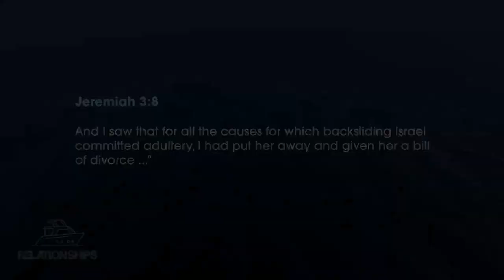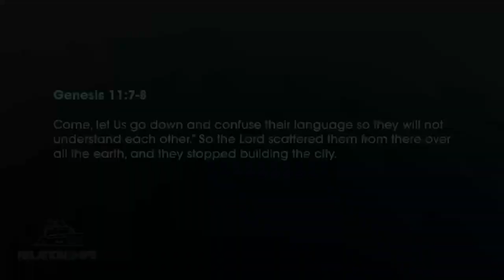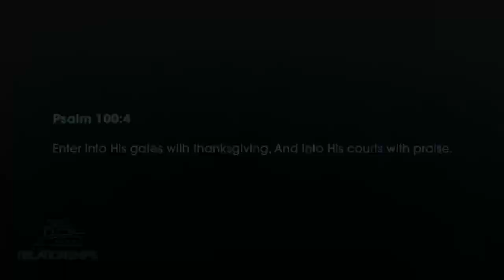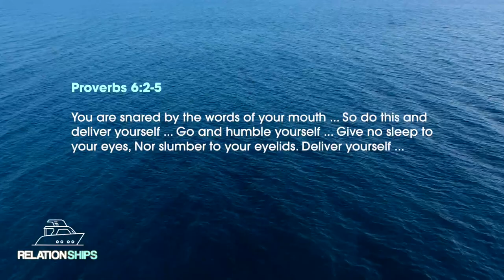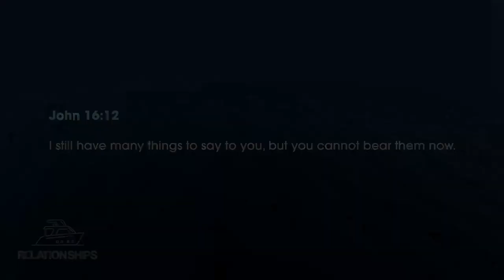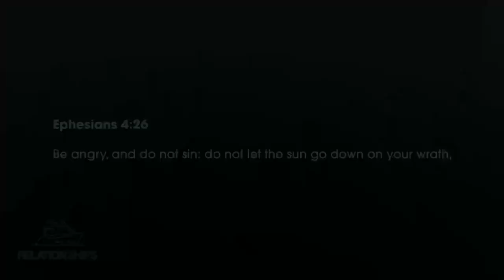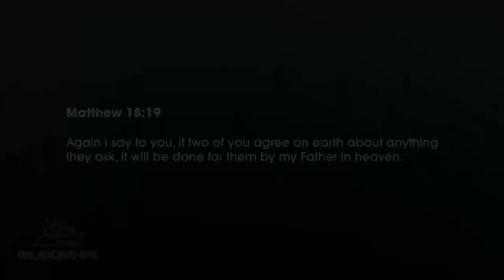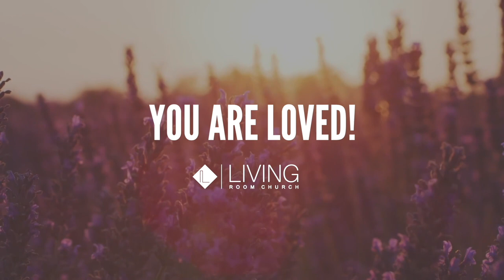RELATIONSHIPS (Part 4: How to Communicate for Great Relationships) // Pastor Stephen Marshall